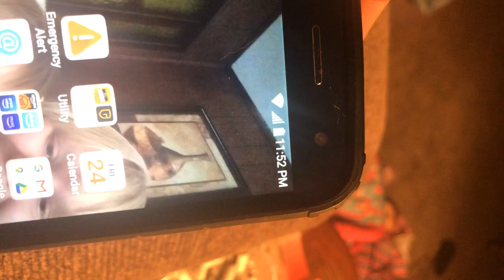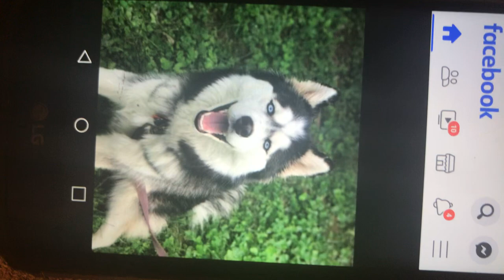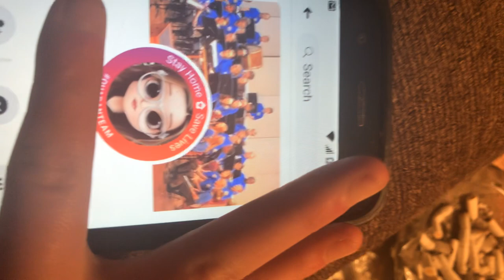Night routine part one